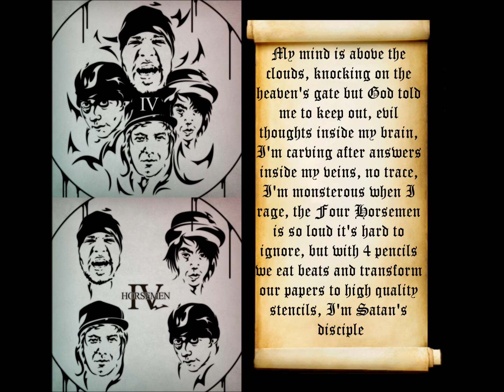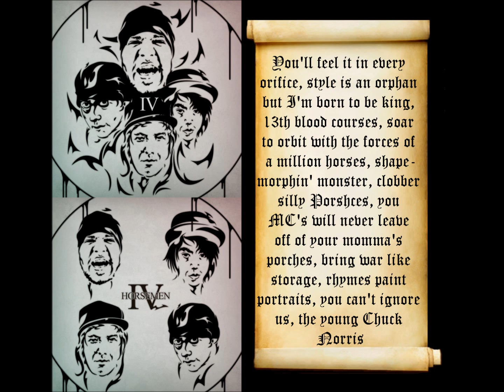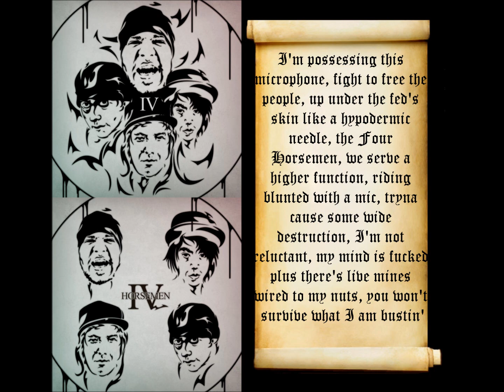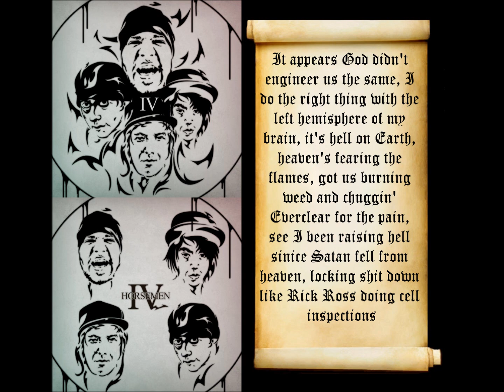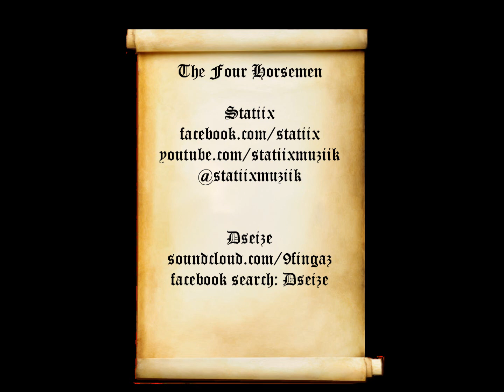Statiix ft. DSEIZE, MC Infliction, & Diabolic - The Four Horsemen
The Four Horsemen. Statiix, Diabolic, MC Infliction, and DSEIZE.

The first single off of STaTiiX upcoming album Shock Therapy. Artwork done by JonnyNewBrand. Produced by DSEIZE, Co-produced by STaTiiX.